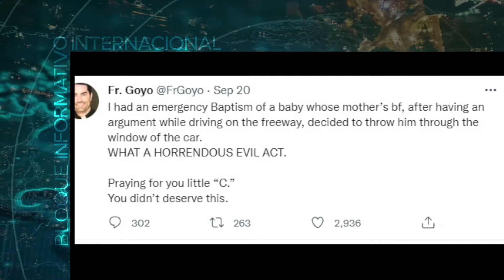Vídeo Noticia: Sacerdote bautiza de emergencia a bebé lanzado a una autopista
El P. Gregorio “Goyo” Hidalgo, sacerdote originario de España y que sirve en Estados Unidos, contó que hizo un bautizo de emergencia a un bebé de casi dos años, que fue lanzado a una autopista en medio de una pelea de una pareja de novios.